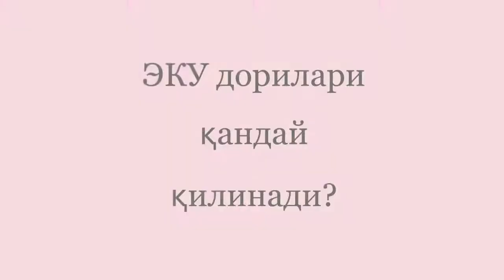❓ЭКУ муолажасида олинадиган дорилар қандай қилинади?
❇️ 4 декабр шанба куни бўлган ЭКУ мактаби дарсларидан лавҳа

✅ Анкалайф ЭКУ маркази репродуктологлари Лола ШАХНА ва Нилуфар КАБИЛОВА жавоб беради